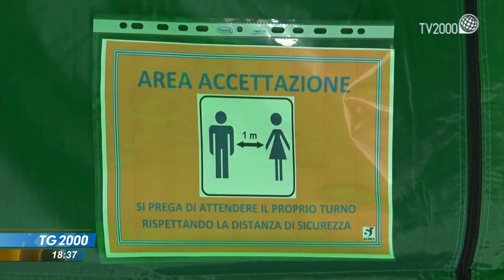Covid e vaccini, al via dosi in farmacia. Ecco come prenotarsi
Al via anche da oggi la somministrazione di vaccini nelle farmacie del Lazio. Chi sceglie questa modalità dovrà farlo unicamente attraverso il sistema di prenotazione on-line della regione. E le dosi sono quelle del monodose Johnson & Johnson. Il servizio di Francesco Durante